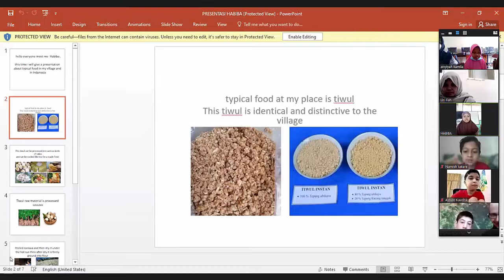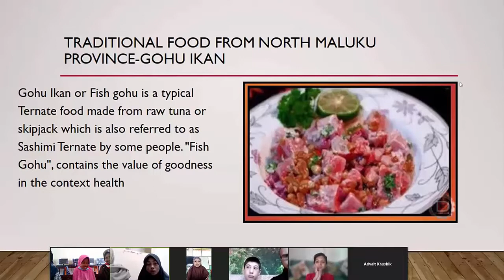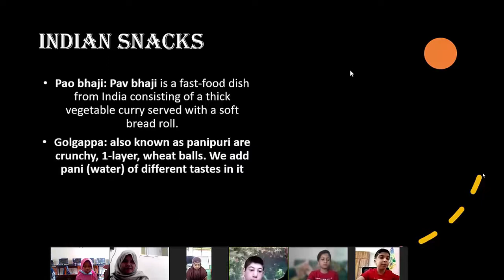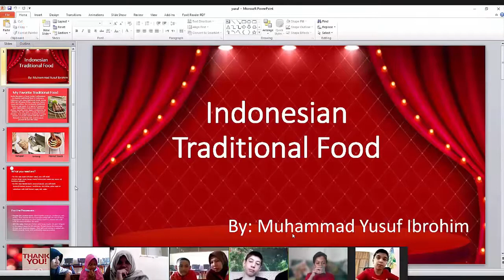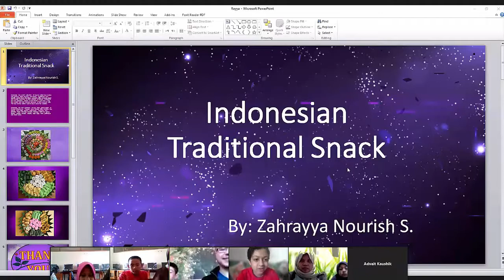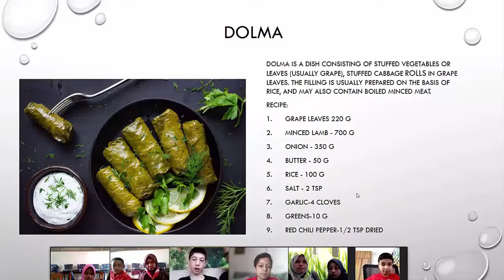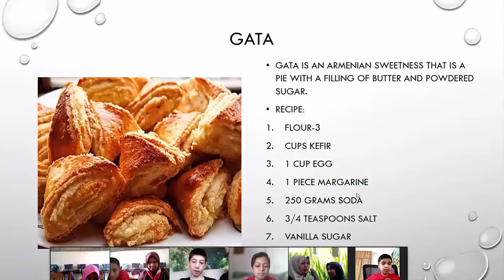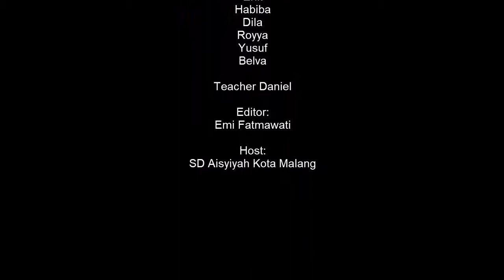National Cuisine || INTI (International Collaboration) || International Conversation Club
This video is about Virtual meeting International club from INTI (International Collaboration) program.

Student meetings and conversations with the tipoc national cuisine between Indonesia, Russia, and India.

this is weekly activity is getting more interesting with different countries every week.